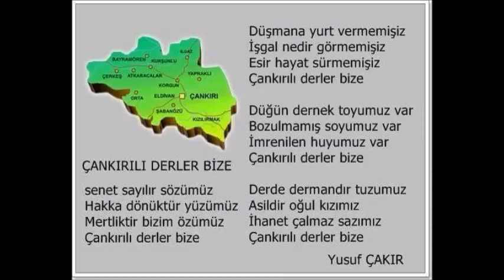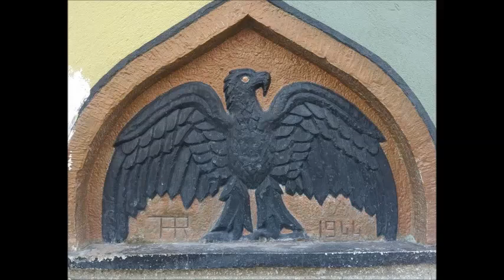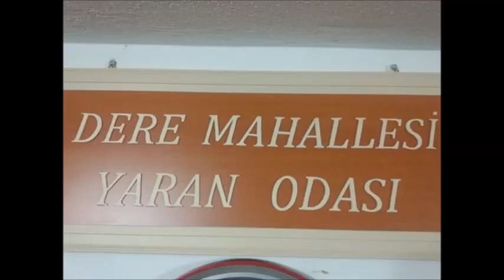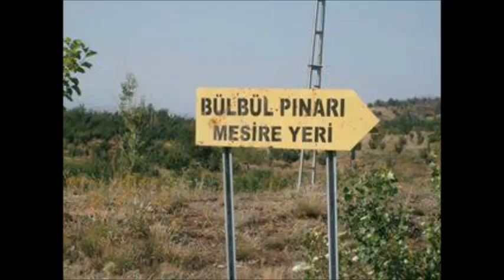ELDİVAN Bizim Memleket